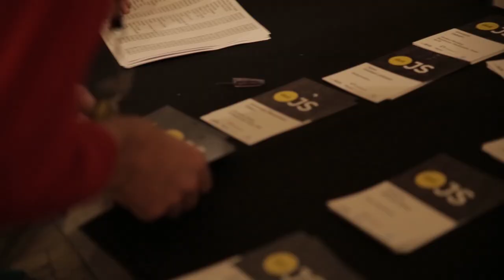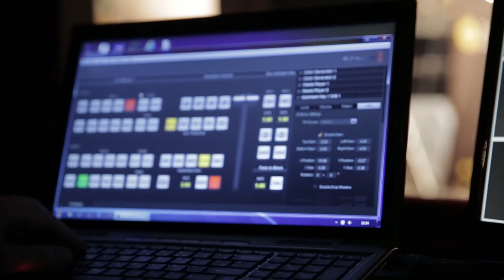A day at dotJS 2013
in Paris on December 2, 2013.